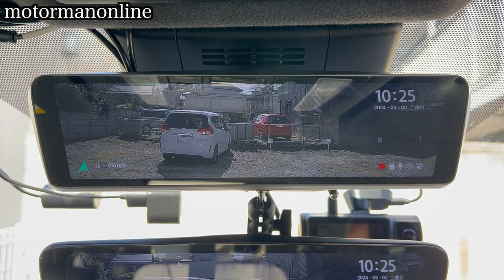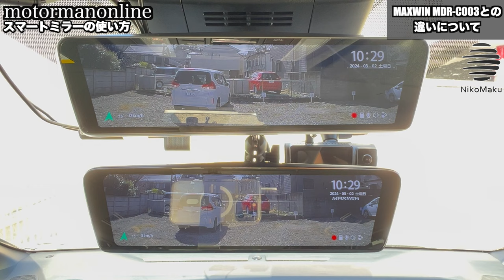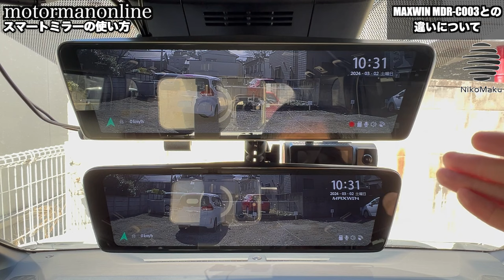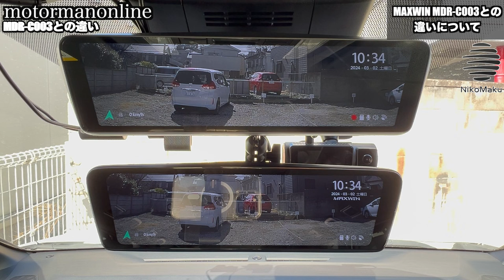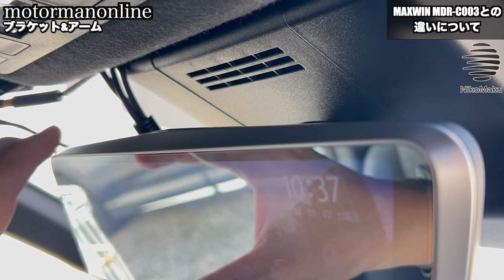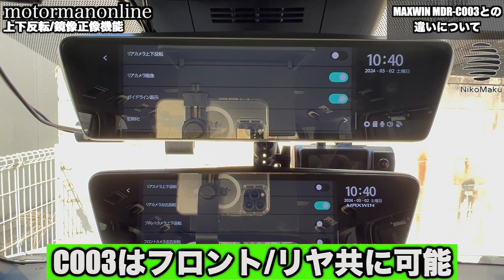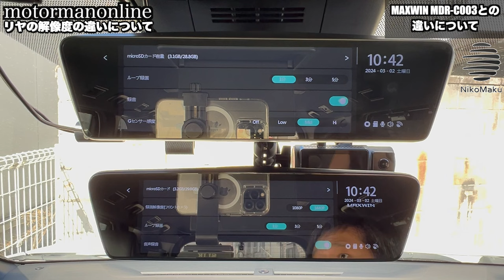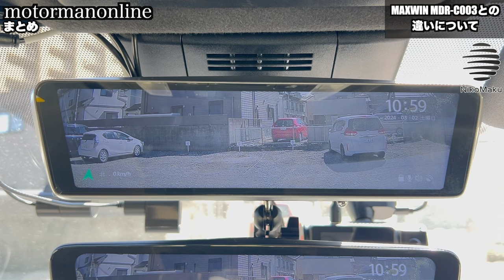NikoMaku AS-X II V2.0 車外カメラ/車内カメラ仕様 【純正ミラー交換タイプ 10インチ純正風ミラー型ドライブレコーダー】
■製品詳細
【2024年再進化】【真・純正ミラー交換】ニコマク NikoMaku ドライブレコーダー ミラー型 【3種類アダプタ+配線隠し+2kズーム】AS-X II V2.0 車内リアカメラ版 スモークガラスに対応 前カメラ分離式 デジタルインナーミラー クリアモード GPS内蔵 駐車監視 ソニーIMX307センサー HDR/WDR 10インチ 32GBカード付属/128GB対応 日本語説明書 12ヶ月保証

00:00 オープニング
01:13 スマートミラーの使い方
04:26 MDR-C003との違い
04:54 ブラケット&アーム
07:32 上下反転/鏡像正像機能
09:05 リヤの解像度の違い
13:30 フロントの解像度の違い
15:11 まとめ